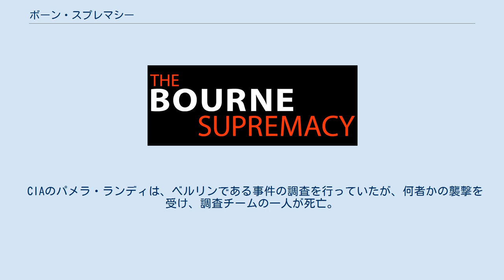ボーン・スプレマシー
『ボーン・スプレマシー』（英: The Bourne Supremacy）は、2004年公開のアメリカ映画。
『ボーン・アイデンティティー』の続編。
ロバート・ラドラムのベストセラーとなったスパイ・スリラー小説『殺戮のオデッセイ』の映画化。
続編は『ボーン・アルティメイタム』。
 北アメリカでは2004年7月15日にプレミア上映されたのち、7月23日に3165館で公開され、週末興行成績で初登場1位になり、トップ10内には7週間いた。
日本では翌2005年2月11日に日劇1系列ほかで公開され、全国週末興行成績では初登場3位となり、同日封切り作品のなかではトップの成績となった。
 北アメリカ内での興行収入は1億7千万ドルを超え、2004年公開作品中8位である。
 CIAのパメラ・ランディは、ベルリンである事件の調査を行っていたが、何者かの襲撃を受け、調査チームの一人が死亡。
時を同じくして、人目を避けインドのゴアで暮らしていたジェイソン・ボーンと恋人のマリーに刺客が迫り、ボーンを狙って放たれた銃弾がマリーに当たってしまう。
ボーンはCIAが自分を始末しようとしていると推測し、死んだマリーの復讐を決意する。
CIAのパメラはベルリンの現場に残された指紋から襲撃犯はボーンだと考え彼を追う。
そしてベルリンとモスクワを舞台に、次第に「トレッドストーン計画」に隠された真実が明らかになっていく。